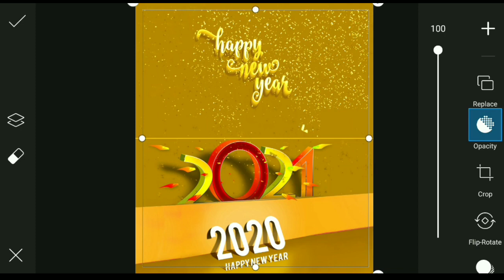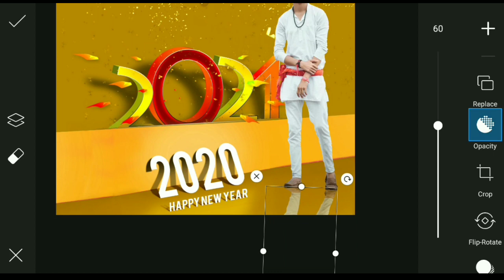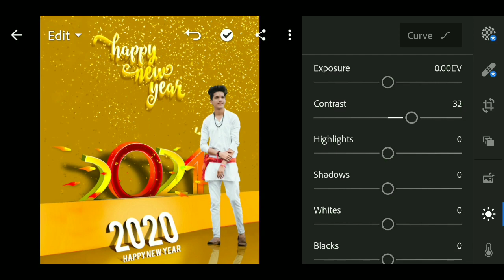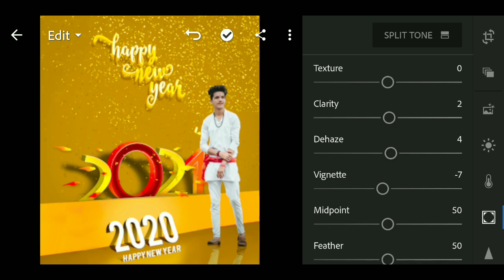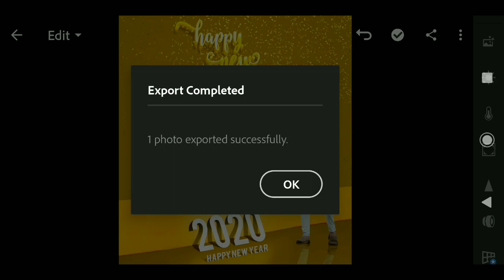Happy New Year 2021 Photo Editing In PicsArt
‼️‼️‼️Hello Guys‼️‼️‼️‼️

1) PicsArt photo editing
2) Instagram Viral Photo Editing
3) Snapseed Photo Editing
4) PicsArt Background Change Photo Editing
5)Viral Editing
6) Stylish Photo Editing
7) Background Remove
8) Photo Editing
9) Vijay Mahar photo editing
10) Creative photo editing
11) Manipulation Photo Editing
12) Dusre ki photo pe apni gardan kaise lagye
13) Kisi ke bhi photo pe apna chahra kaise lagye
14) Add To Face
15) Christmas Photo Editing
16) New Year Photo Editing
17) Happy New Year
18) Happy New Year Photo Editing
19) PicsArt New Year Photo Editing
20) New Year Photo Editing PicsArt
21) 25 December
22) Happy New Year Photo Editing Manipulation